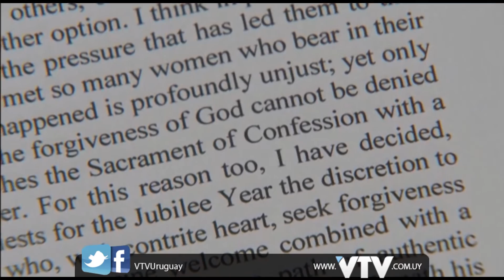VTV NOTICIAS: PAPA ABORTO